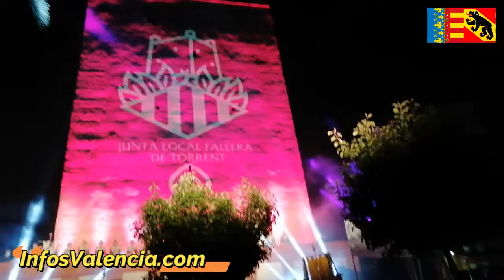Cridá Torrent 2022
Las Fallas en Torrent son cosa seria y aquí vemos con gran emoción la pasión por la fiesta fallera,💗 hermoso momento que después de tanto tiempo de restricciones nos hace sentir la fuerza y la alegría de volver a salir a la calle.

Visita para seguir el día a día en estas fallas 2022